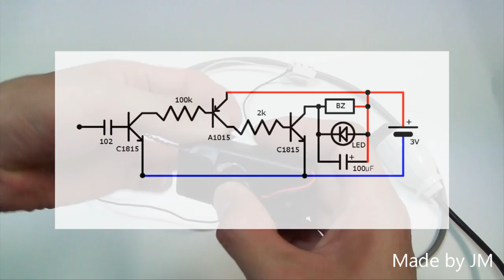DIY non-contact voltage detector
You can distinguish hot & neutral wire with this device.